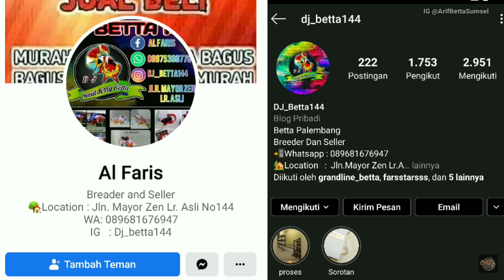Cara Mudah Ternak Kutu Air Tanpa Kotoran Hewan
Nah Vidio kali ini kita akan membahas cara ternak kultur kutu air dengan cara yang sangat mudah
buat temen-temen langsung saja simak vidionya.